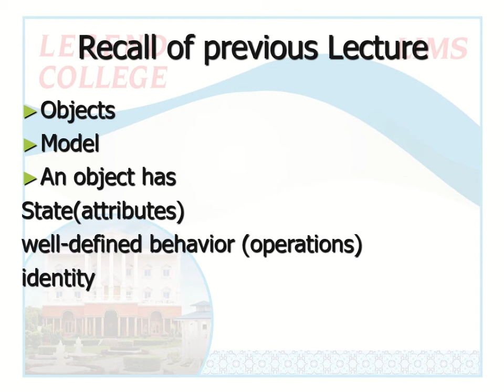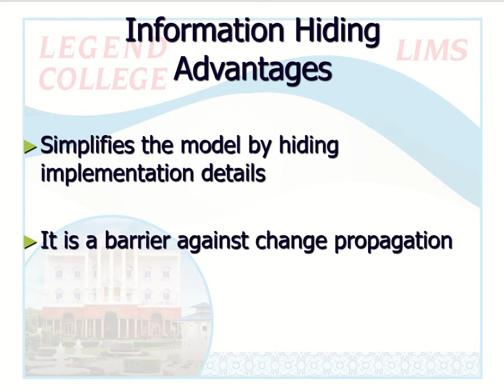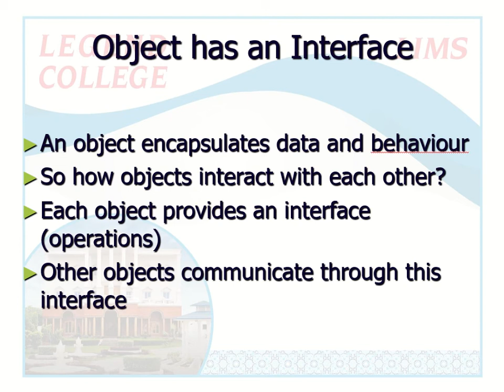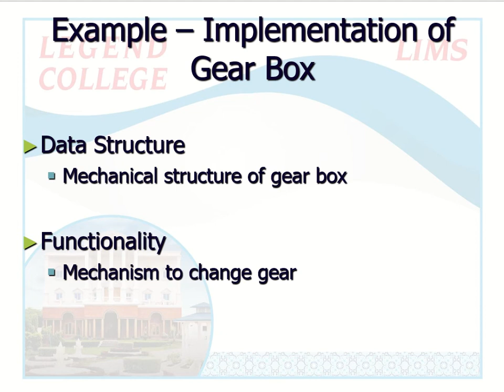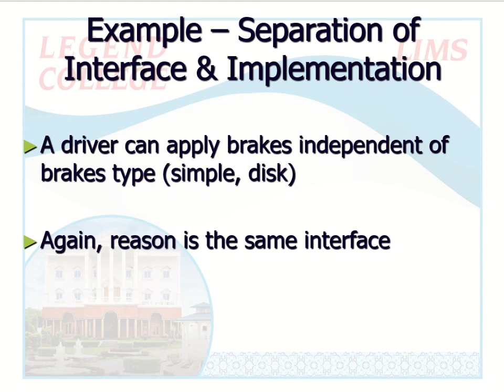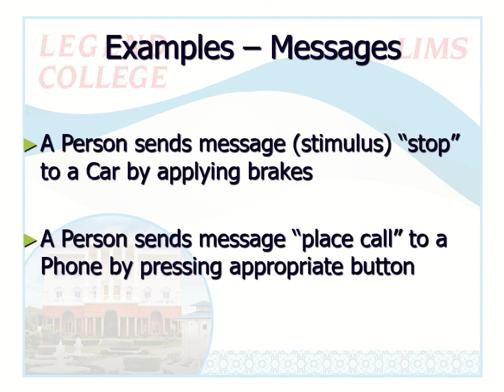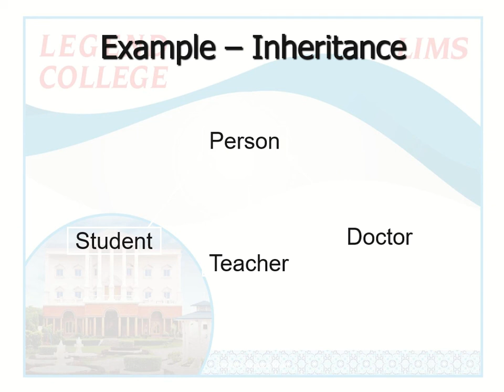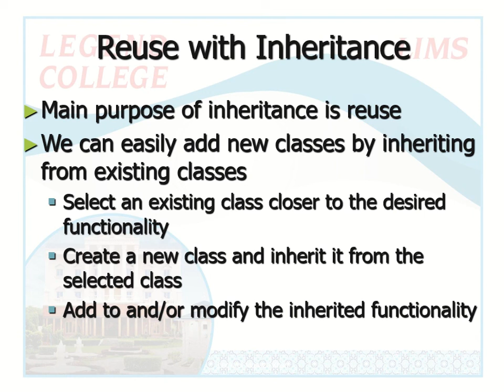Lecturer Haider Riaz # OOP Lecture no.2 # CS 2nd Annual